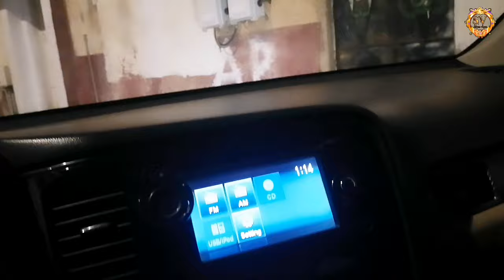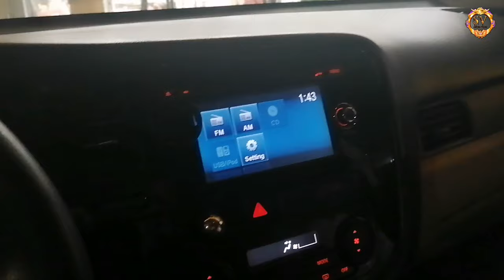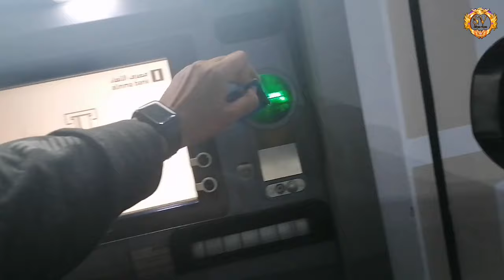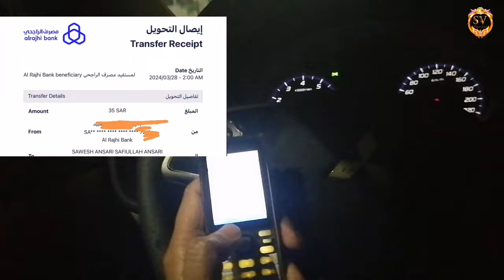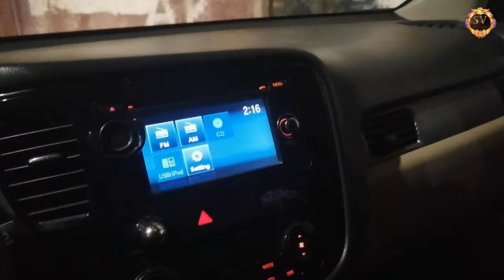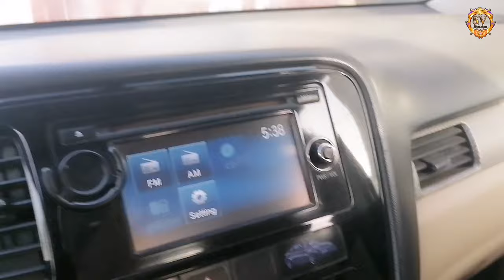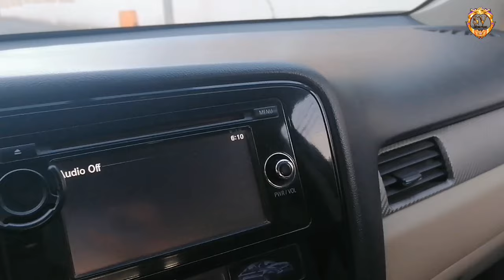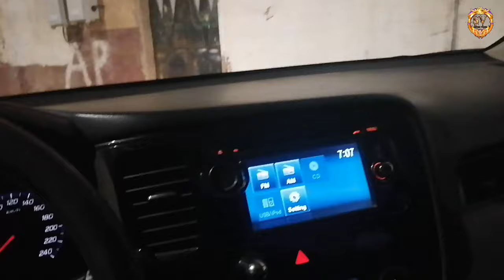Aaj Madam Ke Madarse Me Iftari Kiya Maine 😊|¦ Kafeel Ne Dekh Liya Mujhe?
Aaj Madam Ke Madarse Me Iftari Kiya Maine 😊|¦ Kafeel Ne Dekh Liya Mujhe? @saveshofficial @Saveshvlogs